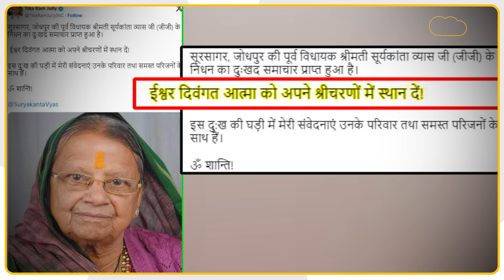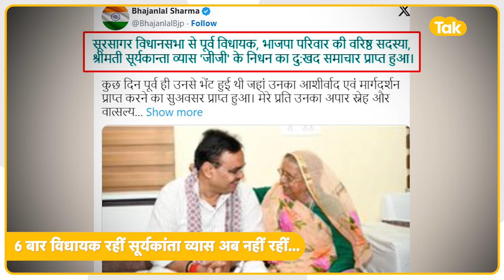Jodhpur में 6 बार की विधायक रहीं, सूर्यकांता व्यास का निधन, राजस्थान में शोक की लहर...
बुधवार को जोधपुर से एक ऐसी खबर आ गई, जिससे सियासी जगत में शोक छा गया, जोधपुर की पूर्व विधायक सूर्यकांता व्यास का निधन हो गया, सूर्यकांता व्यास 6 बार विधायक रहीं, लोग प्यार से उन्हें जीजी कहकर बुलाते थे। 87 साल की जीजी काफी वक्त से बीमार चल रही थीं, जीजी के निधन से बीजेपी नेताओं में शोक छा गया। जीजी के बेटे शिवकुमार व्यास के मुताबिक बुधवार को सुबह सात बजे उनकी तबियत अचानक ज्यादा बिगड़ गई, जिसके बाद उन्हें महात्मा गांधी हॉस्पिटल में एडमिट करवाया गया, महज कुछ ही मिनट के बाद अस्पताल में जीजी ने दम तोड़ दिया। आज शाम को सिवांची गेट स्थित शमशान घाट पर उनका अंतिम संस्कार होगा। जीजी के निधन पर तमाम बीजेपी के नेताओं ने अपनी शोक संवेदनाएं व्यक्त की हैं। मुख्यमंत्री भजनलाल शर्मा, राज्यपाल, पूर्व मुख्यमंत्री वसुंधरा राजे, पूर्व मुख्यमंत्री अशोक गहलोत समेत प्रदेश के तमाम नेताओं ने शोक जताया है।